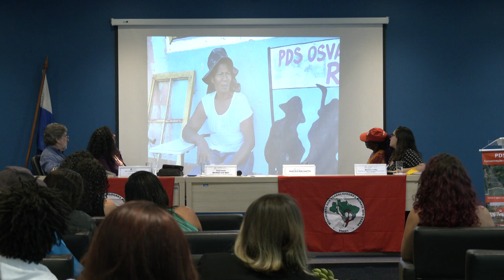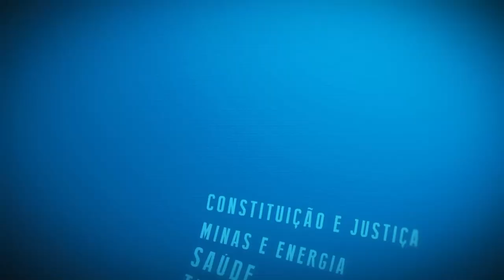Resumo Comissões - Com. Segurança Alimentar - 31/10/24